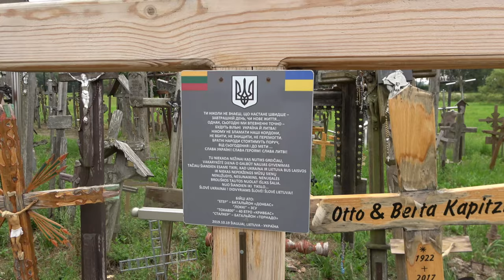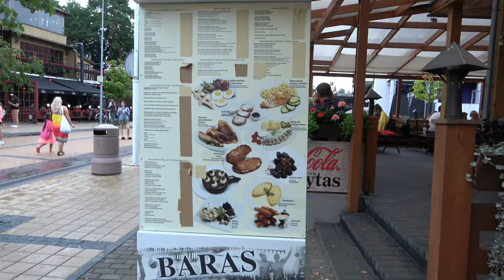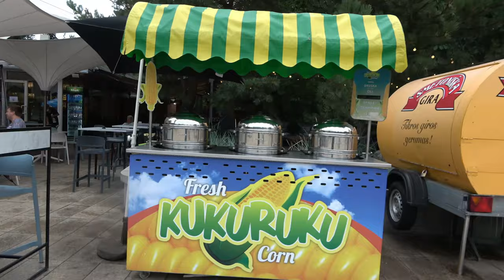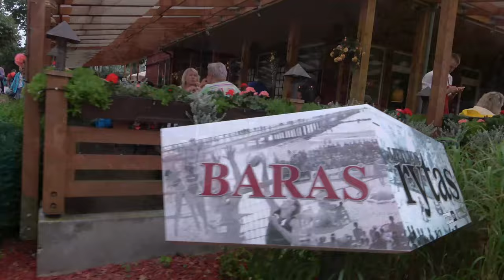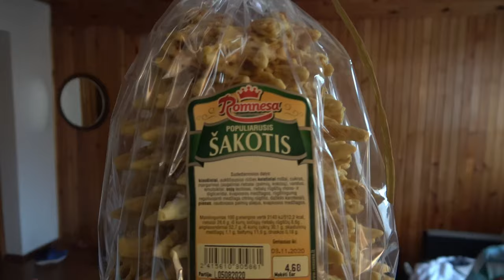✅Туры выходного дня в Литву, Спокойный отдых в Паланге в не СЕЗОН c Владимиром Волошиным+37129146067